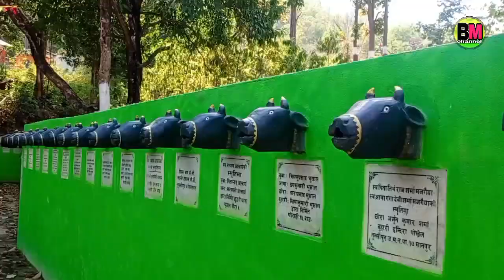हेर्नुहोस् संसारकै सबै भन्दा अग्लो त्रिशूल लुम्बिनी प्रदेश दाङ जिल्ला को धारापानी मा हाम्रो भ्रमण